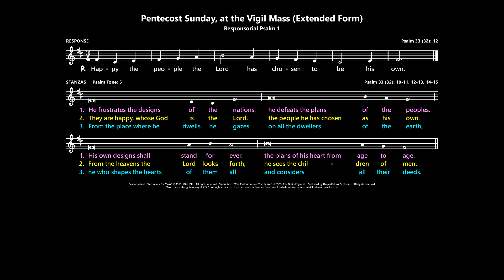Pentecost Sunday, Vigil Mass (Extended Form): Responsorial Psalm 1 [Australia]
Psalm 33 (32):  Happy the people the Lord has chosen to be his own.